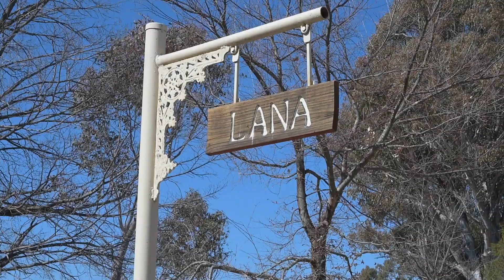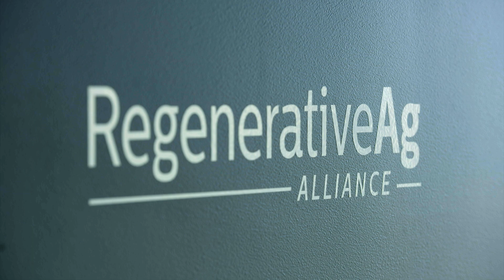Regenerative Ag Alliance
The IPCC Report indicates the climate is changing very rapidly which means more extreme weather events in the future. The Regenerative Agriculture Alliance (RAA) was formed out of the Farming Together Program with strong uptake from farmers, fisheries and foresters wanting to collaborate to improve their state of affairs. The program supported projects that were good for the environment, good socially for the community and had great economic return for the farmers. The impact of climate change has been felt through the drought and farmers need to look beyond sustaining current practices, and focus on regenerating the land. RAA was the next step in assisting farmers to become more resilient around climate change. It now includes a community of large and small farmers from diverse backgrounds, leading researchers and Southern Cross University. With commentary from Tammi Jonas, Lorraine Gordan, Helen and Mike McCosker.